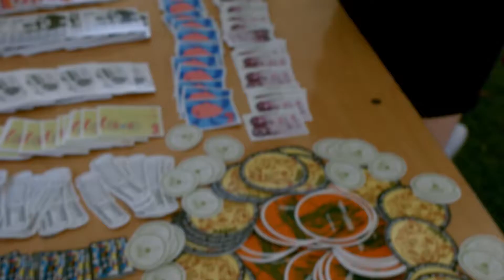KSDT - SUNGOD 2k18 recap